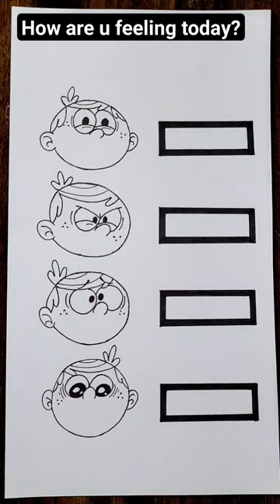Lincoln loud inside out emotions